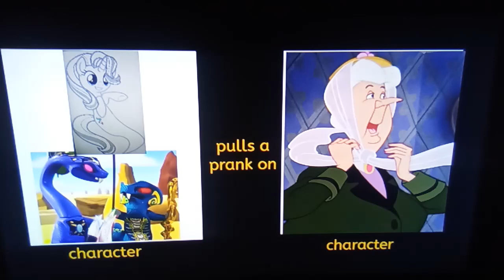Ghost Starlight Glimmer, Nicholas The Anacondrai (Me) And Skales Pranks Aunt Sarah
It'll be wicked plan on her being a Karen with her snitches Siamese Cats. 😈